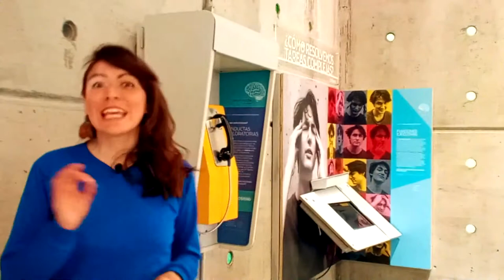¿Por qué la risa es tan contagiosa?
¿Sabían que en un pueblo de Tanzania, en 1962, se registró una "epidemia" de risa que obligó a cerrar varias escuelas durante varios meses? Sobre la risa y por qué es tan contagiosa nos habla Carolina Lagos, facilitadora del MIM, en este increíble capítulo de TodoTieneSuCiencia